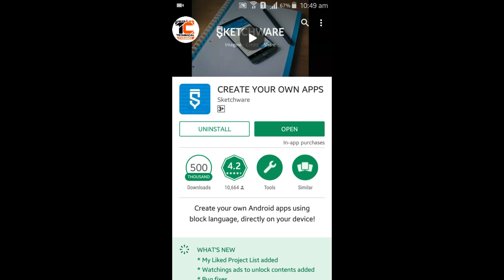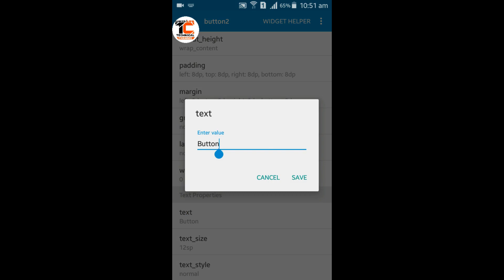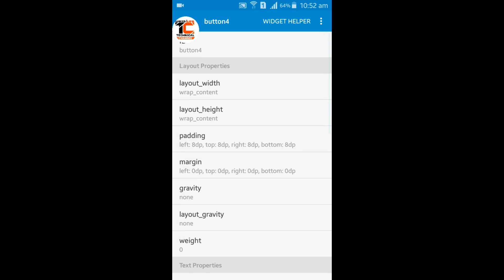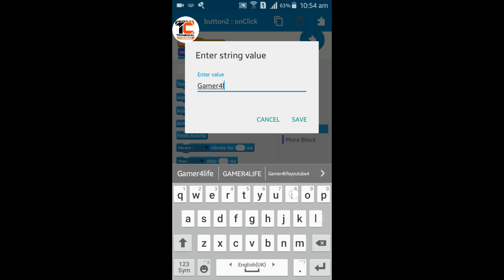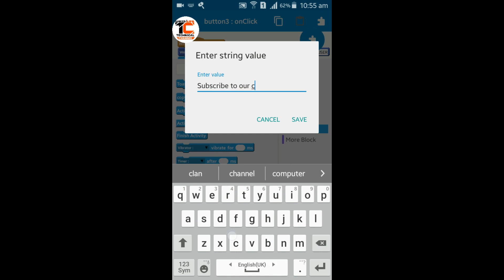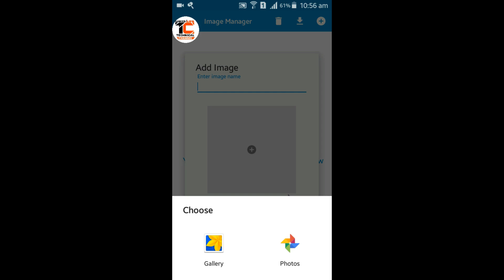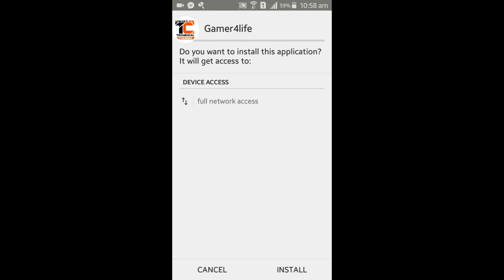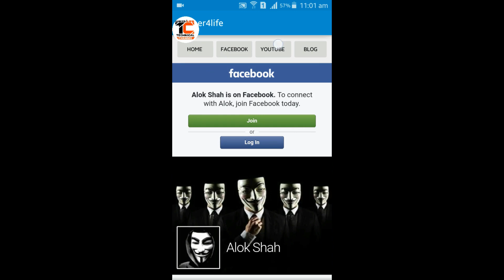Writing your first Android app – everything you need to know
In this tutorial we go through the steps needed to build your first Android app.in this video i will show you how to create app with sketchware.gamer4life,software developing,application,create android app without coding offline,free android app maker,android apk maker for pc,appsgeyser apk download,how to make apps for android without programming,how to create an android app without coding,android app maker software offline

How to make a Free Android App in minutes